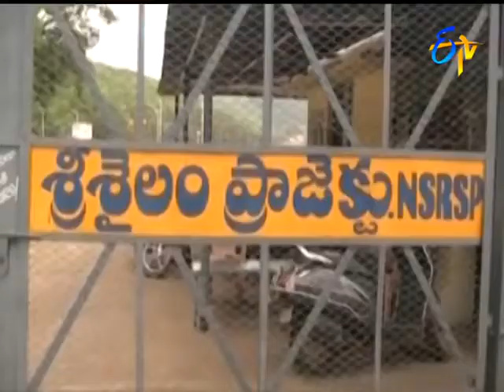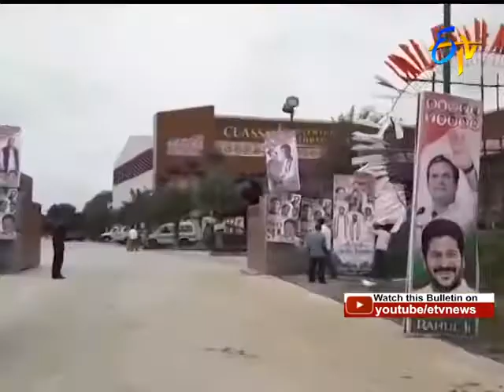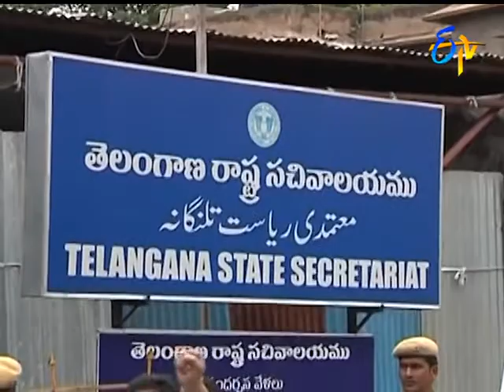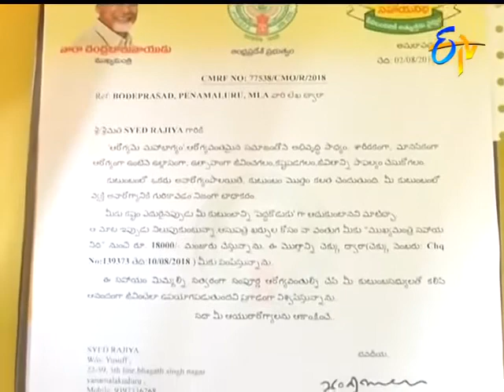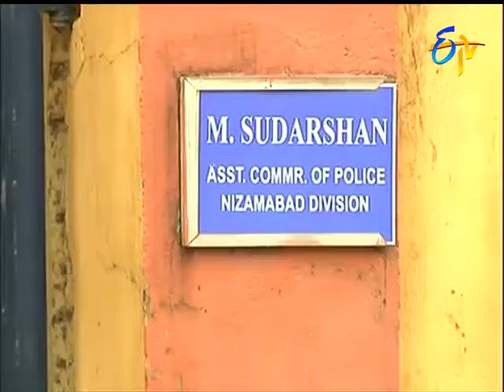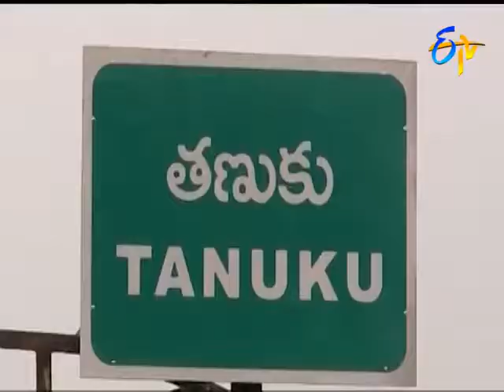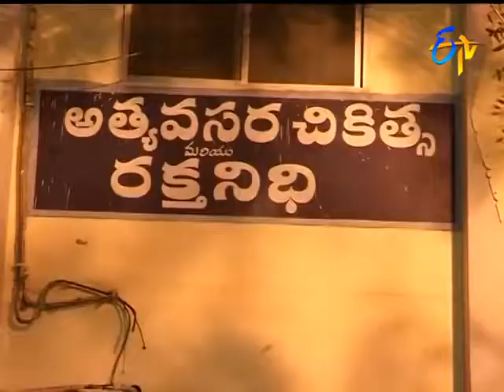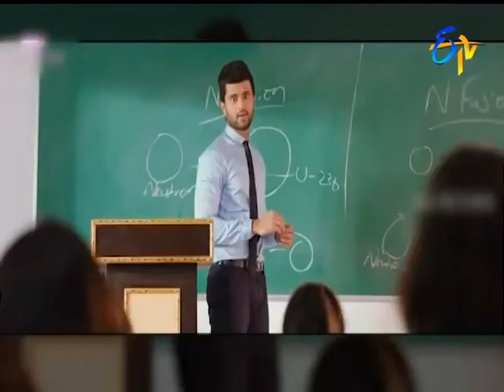7AM ETV Telugu News 13th August 2018